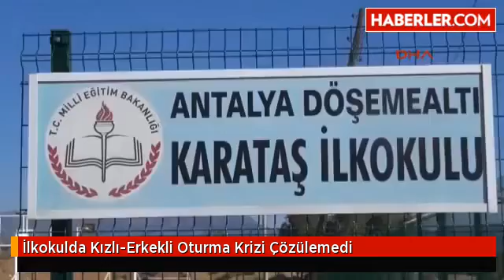Karma Oturma Krizi Çözülemedi! Aile Kızlarını Okula Göndermiyor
Antalya'nın Döşemealtı ilçesi Karataş İlkokulu'nda öğrencilerin karma oturmaları nedeniyle 7 yaşındaki kız çocuklarını okula göndermeyen çift, bu tutumunu sürdürüyor.